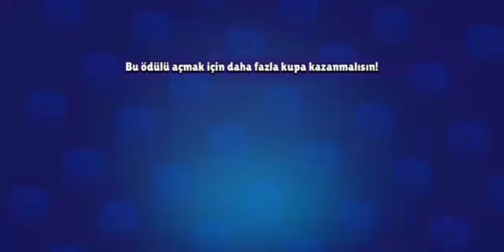uzun zaman sonra ilk video